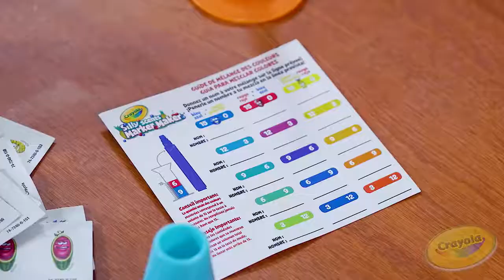NEW Crayola Silly Scents Marker Maker Crayola Product Demo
С набором Crayola Silly Scents Marker Maker дети смогут создать 12 фломастеров с уникальным запахом и цветом! Дети старше 6-ти лет легко справятся с инструкцией и получат массу удовольствия от процесса.